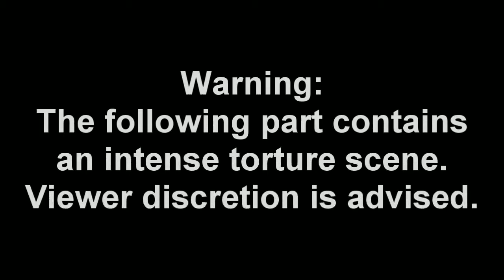Grand Theft Auto V Walkthrough (Commentary) Part 21 - By the Book